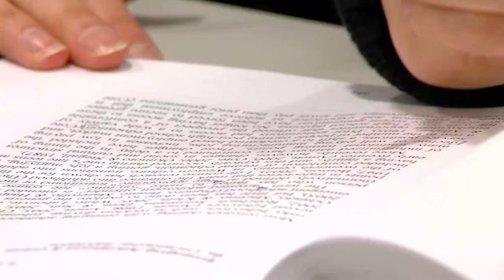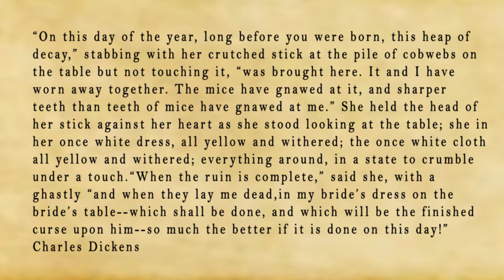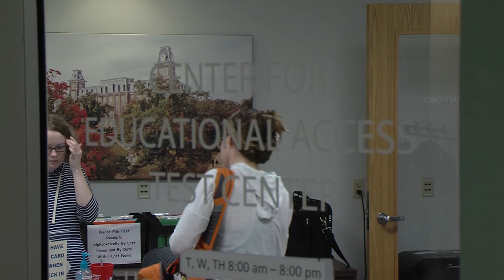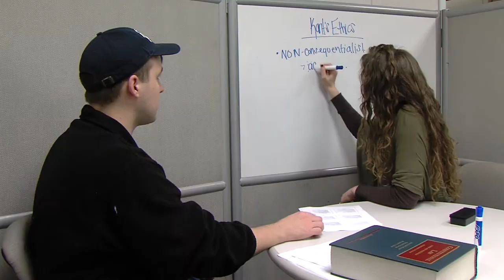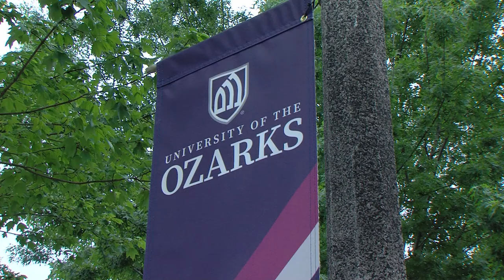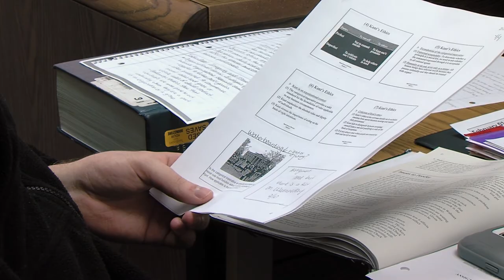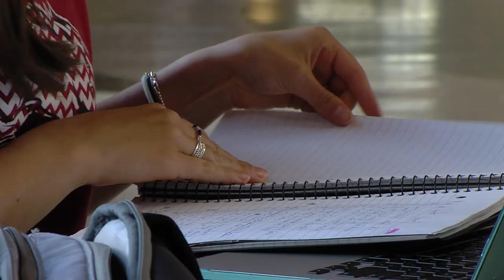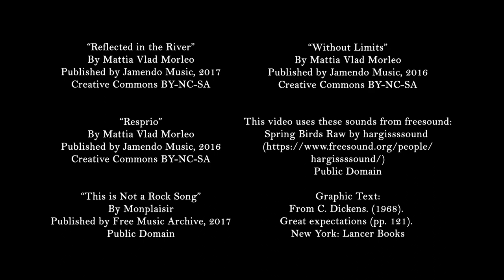Finding a Way Final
“Finding a Way” is a master’s thesis documentary film highlighting students with learning disabilities. Specifically, how they struggle and succeed in college. The film also explodes what kind of services the schools provide to help these students graduate.